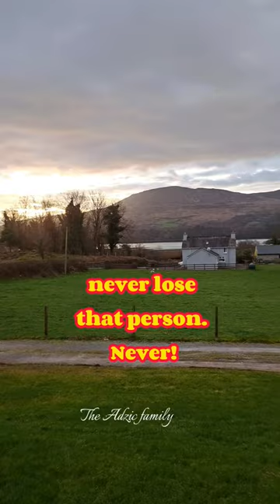No man is an island